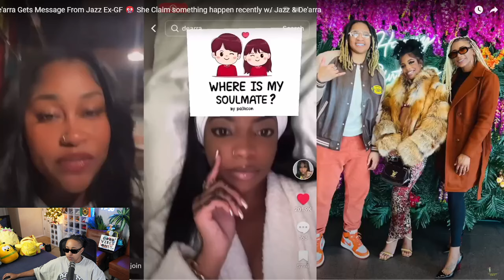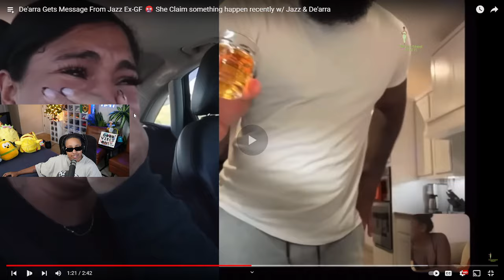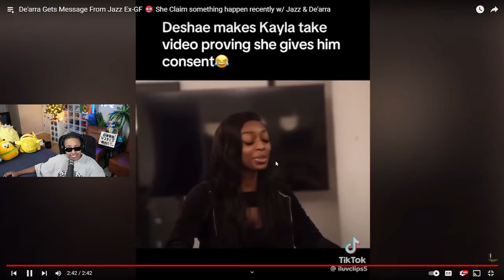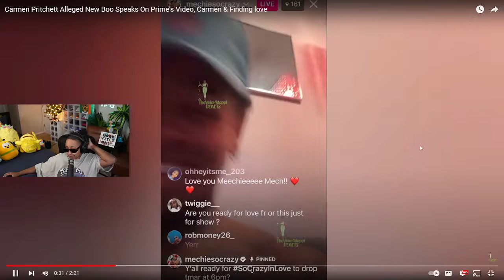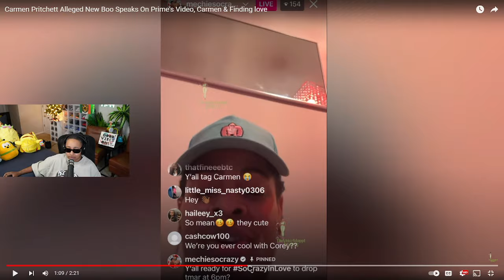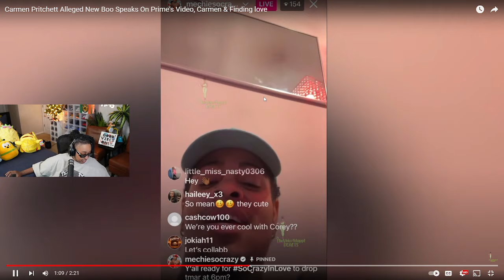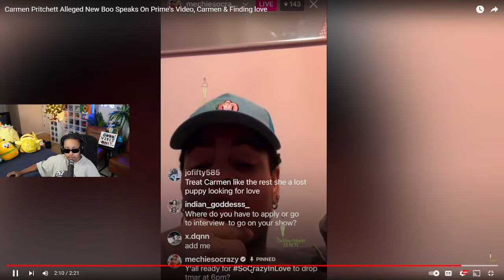Dearra laying beside her Soul Mate "Stud Papi" while her EX trying to EXP0SE her on SHADEROOM 🤣